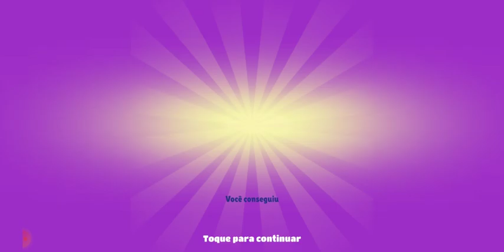Subway surfers Cairo 2022: Novidades da atualização (world cup edition ⚽)